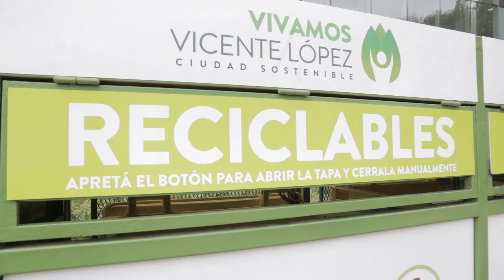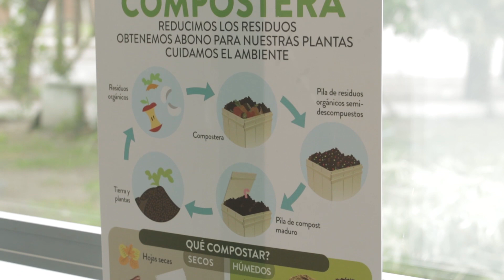Vicente López fue sede de la Cumbre de Jóvenes por el Cambio Climático